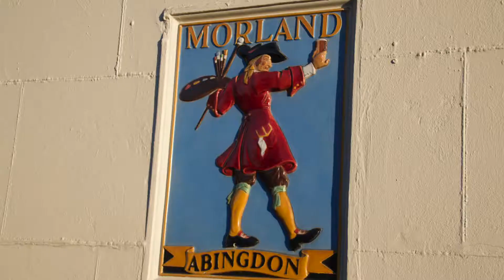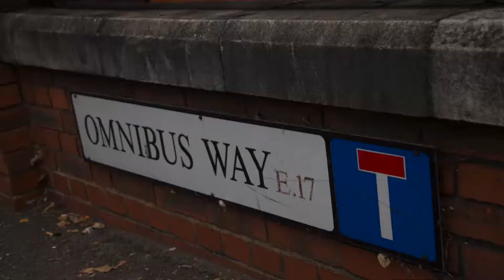Video Diaries #79 - Rocky In London - Farewell Shillibeer Tour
►Channel Intro & Outro▼
►Graphic used for creating the logo by Atohi Nelson.